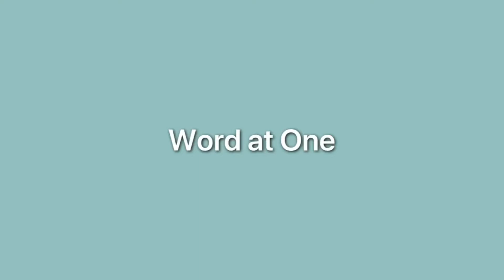Livingston Elim 2.6.21 Word at One Isaiah 44:9-25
Hello and welcome to today's Word at One.

Today Joyce is reading Isaiah 44 verses 9 to 25 for us.  This is accompanied by the devotion whicfh is titled "Turn to Me and be Saved".  This talks about the fact that God is our creator and we must surrender to Him.  As verse 22 puts it "Turn to Me and be saved ... for I am God and there is no other".  As Peter said to Jesus - recorded in the Gospel of John chapter 6 verse 68 "Lord to whom shall we go? You alone have the words of eternal life, You are our only hope" (AMP)

Thank you Lord that you are mindful of us, that you think of us.

For this series on the book of Isaiah, we are using a devotional series based on the writings and sermons of the late Ray C Stedman, long time pastor of Peninsula Bible Church in Palo Alto, California, and author of several books.  We are grateful for permission to use this material, which can be accessed

God bless
Kenny & Lynne